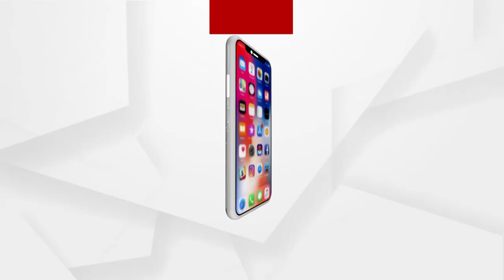Arvind Kejriwal's Delhi Government New Liquor Policy in Controversy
There are 280 wards in Delhi where there are three liquor shops in each ward. The Kejriwal government is making Delhi the Liquor capital .